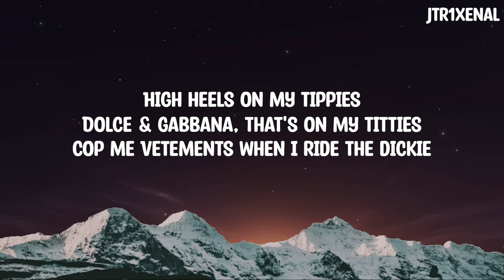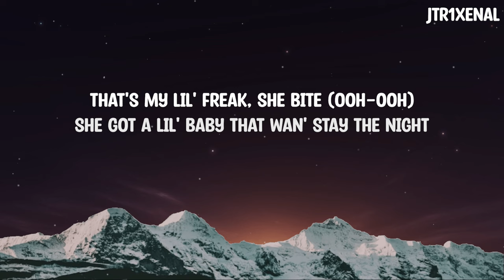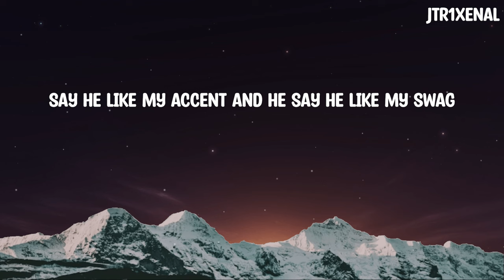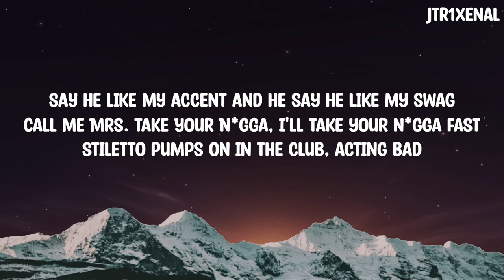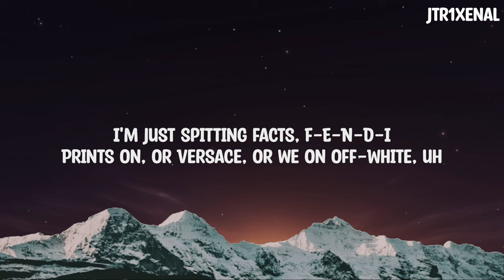FTCU (REMIX) - Nicki Minaj ft. Travis Scott, Chris Brown, Sexyy Red - LYRICS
[Intro: Waka Flocka Flame, Nicki Minaj & Future]
Fuck this club up, fuck this, fuck this club up (This the sleezemix; Flocka)
(ATL Jacob, he a fuckin' millionaire)
Heavy On It (Yeah)
Fuck this club up, fuck this, fuck this club up (Yeah, yeah, yeah, yeah; Flocka)
Fuck this club up, fuck this, fuck this club up (Yeah, yeah, yeah; Flocka)
Fuck this club up, fuck this, fuck this club up (Flocka)

High heels on my tippies
Dolce & Gabbana, that's on my titties
Cop me Vetements when I ride the dickie
I still got the juice, bitch, buy a sippie
I will never slippy like a Mickey
Stay in your Tory lane, bitch, I'm not Iggy
I know that these niggas tryna bang like Chiddy
I am such a catch, nigga, throw on ya mitty

Uh, who wanna play with Nicki?
Got the power, I could tell my niggas, "Spray like 50"
Distribute about a million dollars worth of brickies
Told 'em to keep fifty, my cut nine-fifty, bitchy
Woo, fuck the club up, fuck the club up
Back-to-back I came, back to fuck the club up (Ooh-ooh)
Is that that bitch I made rich last night?
I think it was her (Ooh-ooh)
Ski mask on, Oakleys on my eyes, I'm undercover (Ooh-ooh)
I had to fly to Nice, she nice, we back on that Monaco coast
That bitch is gon' sound like a boat (Ooh-ooh)
I'm paying a fee and a price
That's my lil' freak, she bite (Ooh-ooh)
She got a lil' baby that wan' stay the night
I'm sinkin' my teeth, she seekin' advice (Ooh-ooh)
I'm tryin' to record, gotta stick my phone in rice
Gotta lock in with that bitch (Let's go)
She done fell in love with me, jumped on that headfirst
She gon' think I popped a pill 'cause I fucked her 'til she burst (Pop it)
Yeah, let me see you work (Work)
Can you twerk, can you squirt? (Twerk)
All this money on me soon as I hit the club, they get alert

[Chorus: Waka Flocka Flame & Travis Scott]
(Can you twerk, can you squirt?)
(See you work, can you twerk?)
I just fucked on OF, and I hope I don't get caught (Mm)
I just fucked an influencer, turned her to a thot (Thot)
She just took a Tesla before she gave me top (Top)
Her boyfriend is a heckler (Haha), he beggin' her to stop
Big booty bitch, coochie is the juiciest (Juicy)
She wear that jumbo Chanel like a crucifix
She got on Van Cleefs and pearls like a boujie bitch (Ski-ski)
I told her go and pop that pussy 'cause I'm really rich (Pop it)
I shoot my shot at a bitch, and I know I won't miss but these niggas be blocking like goalies
I threw my bro an assist and he threw it right back and you claiming that bitch like a trophy
I'm out in Italy with an Italian bitch and she eat the dick up like Cannoli
Then she showed up with her man at a fashion event and tried acting like she didn't know me

[Chorus: Waka Flocka Flame, Chris Brown, Sexyy Red]
Fuck this club up, fuck this, fuck this club up (Yeah, aight bitch; Flocka)
Fuck this club up, fuck this, fuck this club up (I'ma fuck this whole shit up; Flocka)
Fuck this club up, fuck this, fuck this club up (Baow, baow-baow, baow; Flocka)
Fuck this club up, fuck this, fuck this club up (It's Sexyy; Flocka)

[Verse 4: Sexyy Red & Nicki Minaj]
Say he like my accent and he say he like my swag
Call me Mrs. Take Your Nigga, I'll take your nigga fast
Stiletto pumps on in the club, acting bad
All the niggas choosing on me 'cause they know I got that ass
S-E-X-the-Y (Brr)
I do splits on the D like exercise (Oop)
I'm just spitting facts, F-E-N-D-I
Prints On, or Versace, or we on Off-White, uh
I'm a rich hood bitch in the mall poppin' tags
I be on some coolin' shit, don't make me reach up in my bag
Higher than a motherfucker, you would think I popped a Xan
In the club, fucked up, hoes muggin', I'll beat you ass
Who think they can fuck with Sexyy?
I be hangin' with them shooters, so like why would you test me?
Yeah, I'm a bad bitch, but this shit can get messy
I ain't gotta lift a finger, I just look at my bestie, yeah
[Outro: Waka Flocka Flame & Sexyy Red]
Fuck this, fuck this, fuck this club up (It's Sexyy; Flocka)
Fuck this, fuck this club up (It's Sexyy; Flocka)
Fuck this, fuck this, fuck this club (Flocka)
Fuck this, fuck this, fuck this, fuck this club up (Flocka)